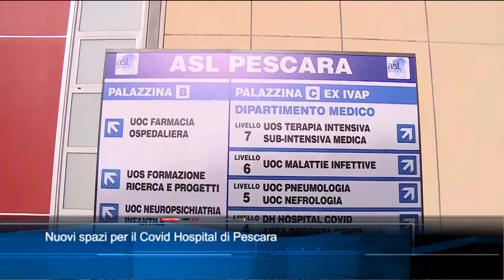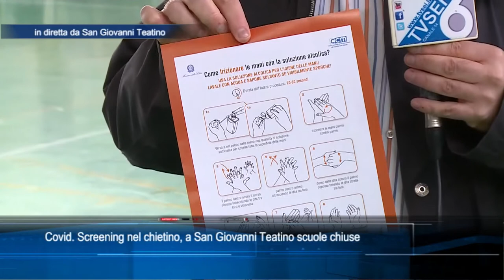Screening a San Giovanni Teatino, il sindaco chiude le scuole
Dal TgSei delle 14.00 del 01/02/2021